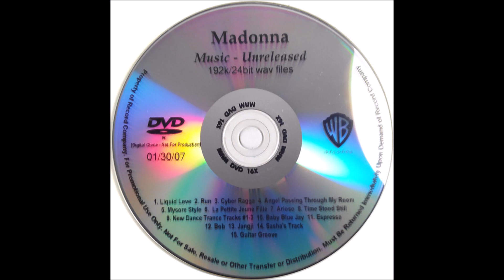11 - Espresso (Unreleased)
Madonna ‎- Music - Unreleased
"Espresso"
Produced by William Orbit
Demo / eary version of "La Petite Jeune Fille"